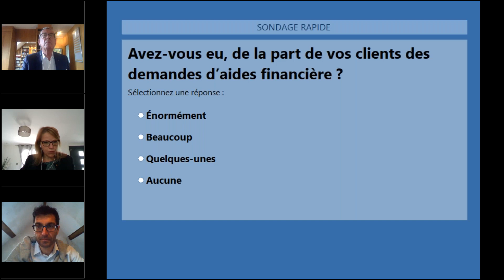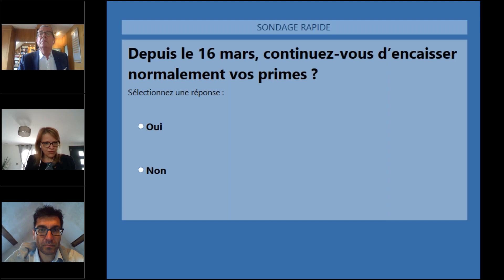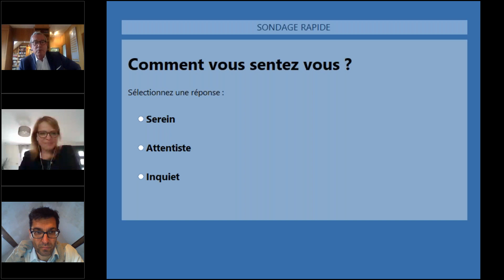Webinaire questions réponses de Patrick Evrard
La crise du COVID 19 que nous traversons actuellement est inédite. Cette situation, génératrice de stress et d’angoisses, nous la vivons sur tout le territoire.
Ce qui compte aujourd’hui c’est de nous attacher à l’essentiel : la solidarité et la protection de tous (proches, salariés et clients).
Vous êtes nombreux à vous poser des questions sur ce qu'il va se passer dans les prochaines semaines et les prochains mois. Même si nous n'avons pas vocation à prédire l'avenir, je vous propose un moment d'échanges pour tenter de vous apporter quelques réponses.